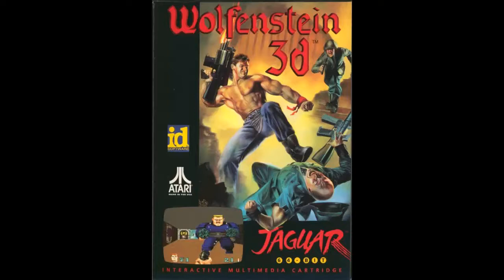Wolfenstein 3D (Atari Jaguar) - Get Them Before They Get You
Hit "#" during the introductory scene to enter the music test.

Taken from the following archive...

And more importantly, with Jaguar emulator, Project Tempest v0.95 -